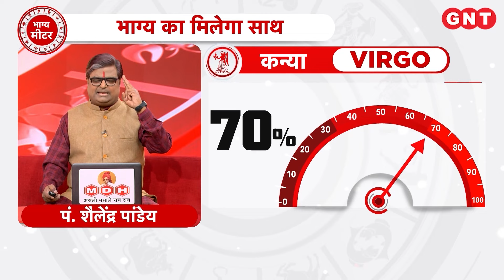Aaj Ka Kanya Rashifal 13 फरवरी 2024: पारिवारिक चिंतायें दूर होंगी | Virgo Horoscope Today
Aaj Ka Rashifal Kanya Rashi 13 फरवरी 2024: कन्या राशि के जातकों का ज्योतिष के अनुसार पारिवारिक चिंतायें दूर होंगी. कारोबार की स्थिति ठीक रहेगी. करियर में लाभ होगा. खाने की वस्तु का दान करें. आज शुभ रंग सफ़ेद है.